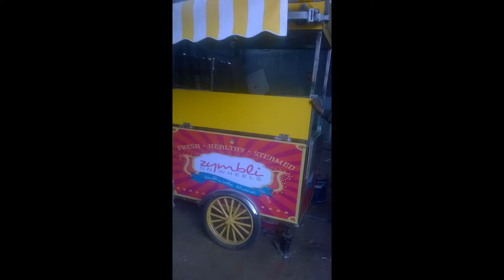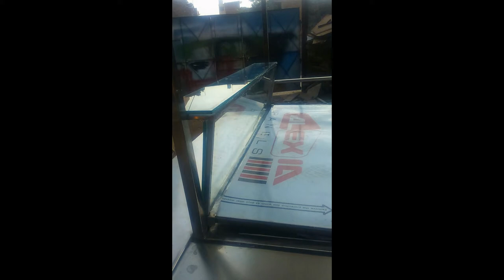SOUTH INDIAN FOOD CART#MANUFACTURER//DEALER//SUPPLIER@DELHI#SAI STRUCTURES INDIA# SSI DOSA CART